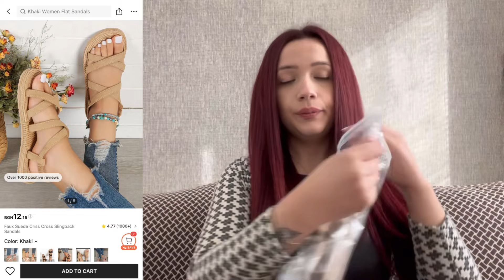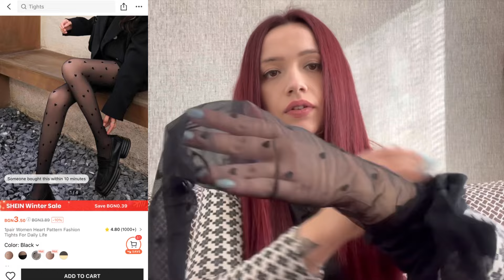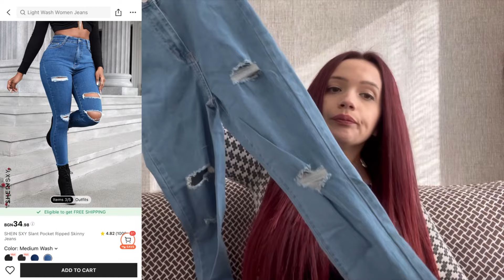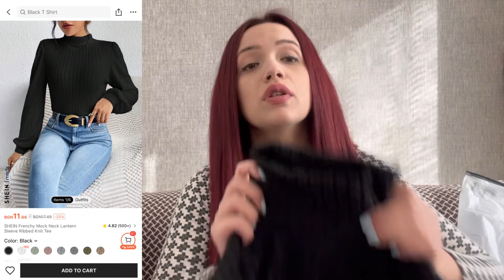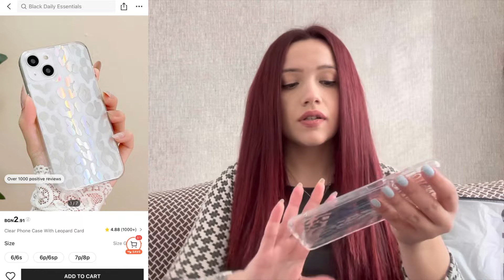📌ПОКУПКИ ОТ SHEIN | МНОГО ИНТЕРЕСТНИ АРТИКУЛИ 🛍️😊